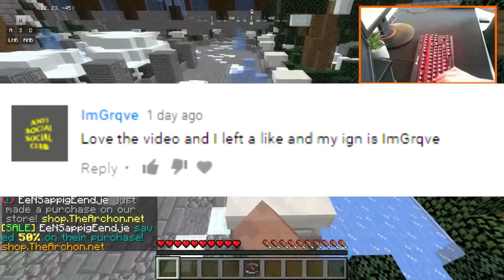TRAPPING FULL OP SETS IN 2 HIGH BASE + KEYBOARD AND MOUSE CAM TRAPPING - ARCHON FACTIONS DUO SERIES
Server: play.thearchon.net